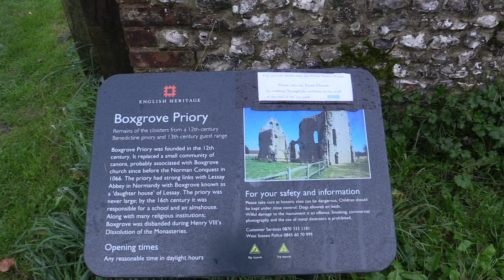10th September 2016 Boxgrove Ruined Priory and Church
Quick session with CoopBox 15 and the amazing DC Box, smaller version of the REM pod, made by SW Ghosts.